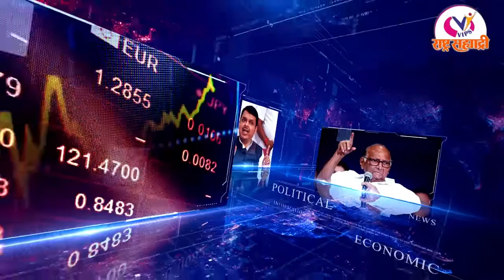13.8.2020 बातमी पत्र